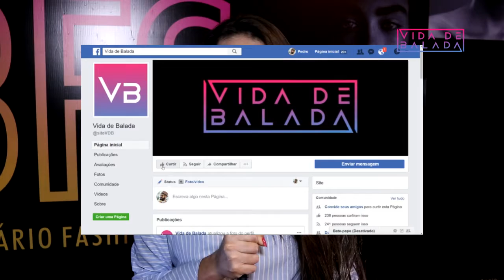Confira os eventos deste que acontecem neste final de semana, 29 e 30 de setembro